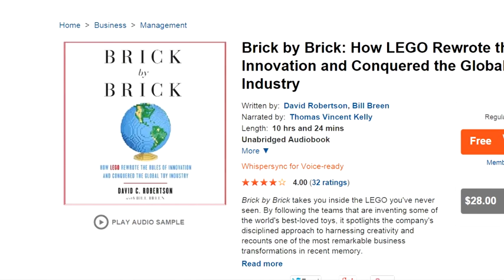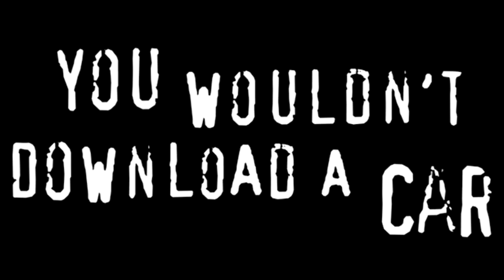TTV Talks about Summer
Hello everybody, and welcome to the latest episode of TTV Talks! This week, we discuss our experiences with Summer, as well as our thoughts on the weather and our favorite things to do during the season.